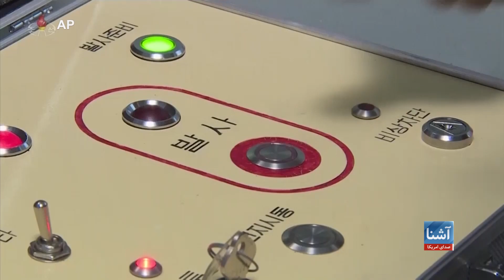امریکا، جاپان و کوریای جنوبی در مورد برنامه هسته‌ای کوریای شمالی بحث می‌کنند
نمایندگان ارشد مسایل هسته‌ای از ایالات متحده، جاپان و کوریای جنوبی امروز در پایتخت اندونیزیا با هم دیدار کردند تا در مورد راه های برگرداندن کوریای شمالی به مذاکرات هسته ای گفتگو کنند و همکاری ها با یکدیگر در مورد مقابله با برنامه‌های تهدیدآمیز هسته‌ای و میزایلی پیونگ یانگ، را تقویت کنند.